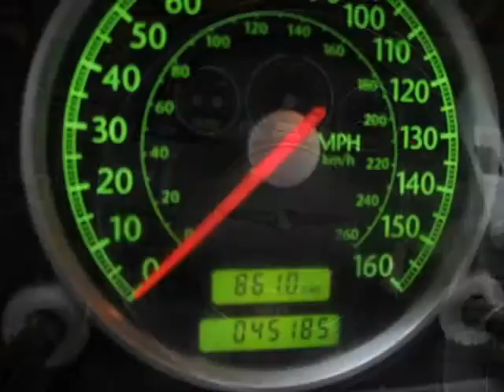2007 Chrysler Crossfire Green Bay WI WI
Price: $ 16,990
Mileage: 45,180
Body Style: Coupe
Ext. Color: Black
Int. Color:
Engine: 3.2L
Drive Type: RWD
Fuel Type: Gasoline Fuel
Doors: 2
Stock No.: 17234
VIN: 1C3LN59LX7X073231